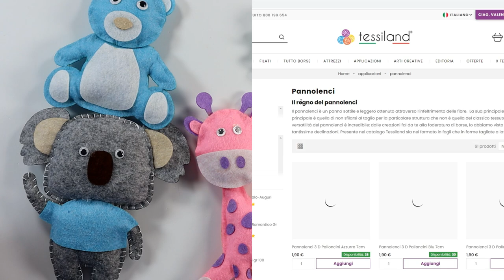Tessiland Come Fare | Idee in pannolenci per TUTTI!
𝗩𝘂𝗼𝗶 𝗿𝗲𝗮𝗹𝗶𝘇𝘇𝗮𝗿𝗲 𝗶𝘀𝘁𝗮𝗹𝗹𝗮𝘇𝗶𝗼𝗻𝗶 𝗰𝗿𝗲𝗮𝘁𝗶𝘃𝗲 𝗱𝗮𝘃𝘃𝗲𝗿𝗼 𝗼𝗿𝗶𝗴𝗶𝗻𝗮𝗹𝗶?
BENE! Ecco la soluzione giusta! Tanti simpatici animaletti da cucire o incollare e personalizzare!
Cosa ti potrà occorrere per questi animaletti e oggetti in pannolenci?

Prova❤️a🧡far💛divertire💚i💙tuoi💜bambini!❤️
Il prodotto è adatto anche ad attività didattiche.

Ma non fermarti alla costruzione. prova a personalizzarli con dettagli solo tuoi! Velocissimi da fare grazie ai componenti già tagliati. e di grande soddisfazione una volta terminati!

I pagamenti possibili per gli acquisti su sono
•Carta di credito
•Bonifico bancario